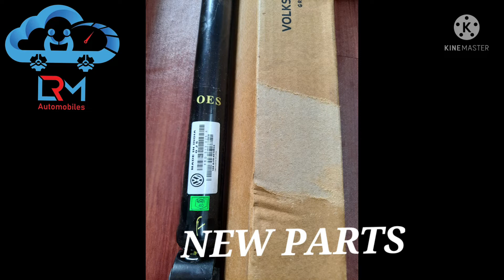skoda octavia rear suspension noise